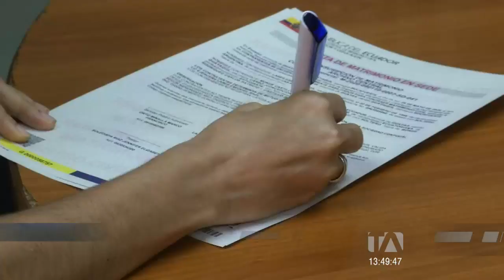561 matrimonios fueron suspendidos por la emergencia sanitaria